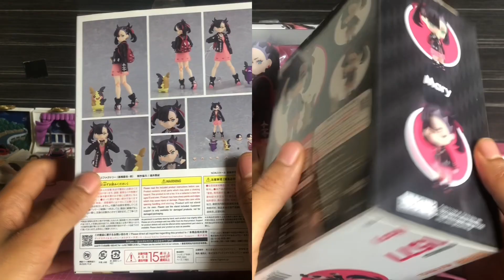Nendoroid vs. Figma: Marnie and Morpeko Edition マリィ and モルペコ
Pokémon ポケットモンスター